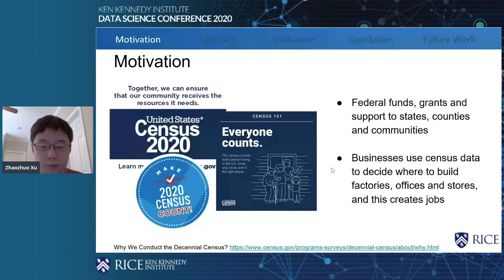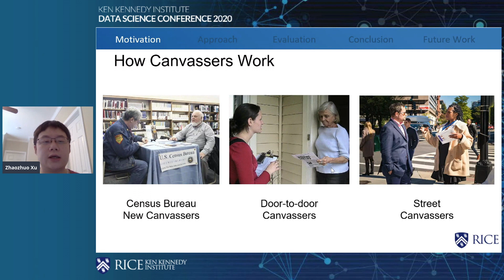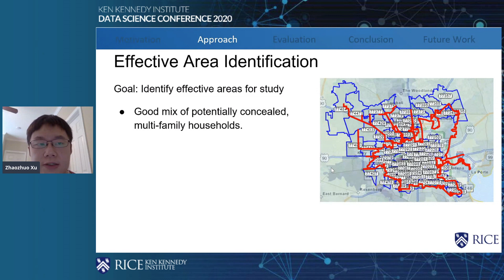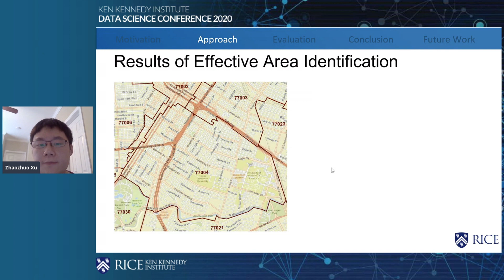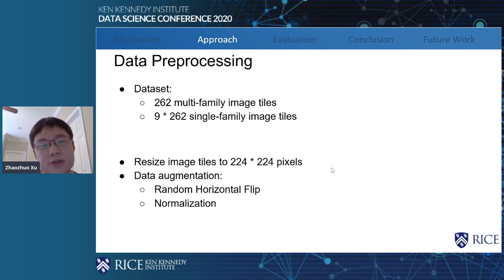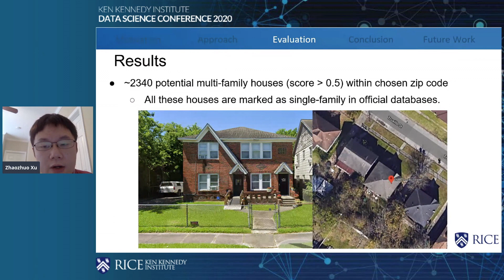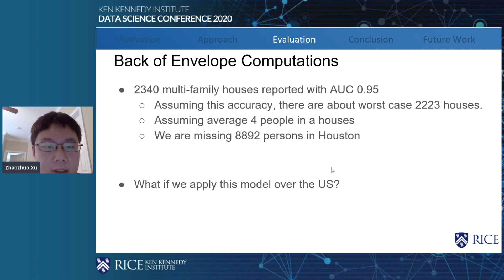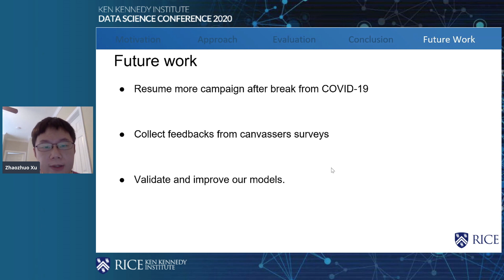Business Impact: Detecting Hidden Multi-Family Households for Houston Census 2020 by Zhaozhuo Xu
Technical Track C, Business Impact: Detecting Hidden Multi-Family Households for Houston Census 2020 by Zhaozhuo Xu

The accurate and complete detection of hidden multi-family (HMF) houses plays an essential role in discovering the underestimated population for Houston Census 2020. The current way of HMF detection relies on canvassers investigating individual addresses physically. Due to limited human resources, this procedure is ineffective and inefficient. In this work, we observe the HMF in a satellite view. We propose an automatic algorithm that identifies HMF from satellite image tiles. An extensive experiment demonstrates that our approach can discover over 1800 undetected HMF in single zipcode of the Houston area.

Authors: Zhaozhuo Xu, Alan Ji, Andrew Wood, Anshumali Shrivastava, Rice University; Beidi Chen, Stanford University